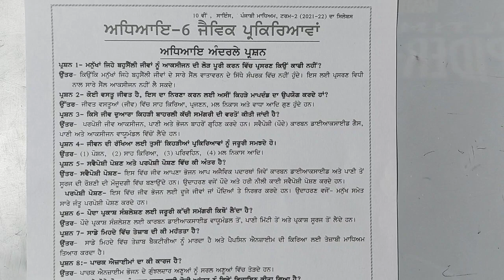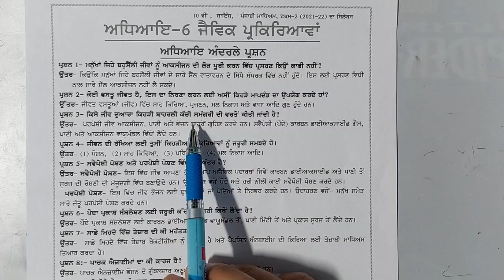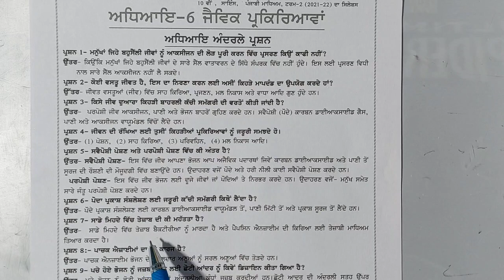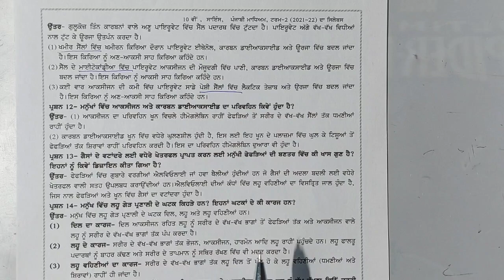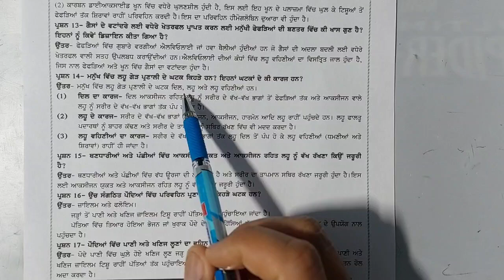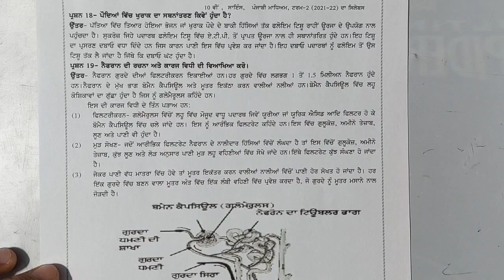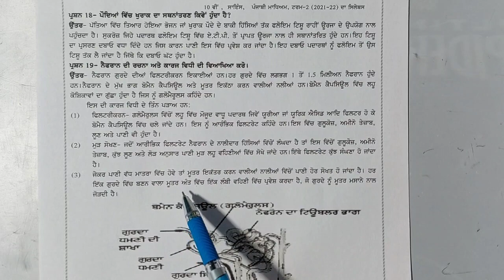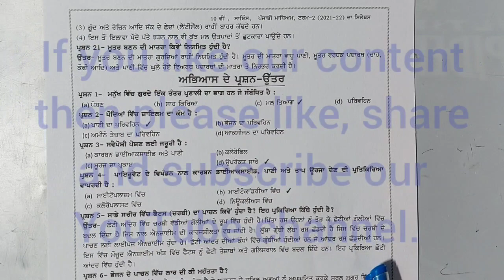Class 10th Science internal question answers of Ch 6 ( Life processes ) in Punjabi Medium.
In this video we have discussed Class 10th Science internal question answers of  Ch 6 Life processes in Punjabi Medium.